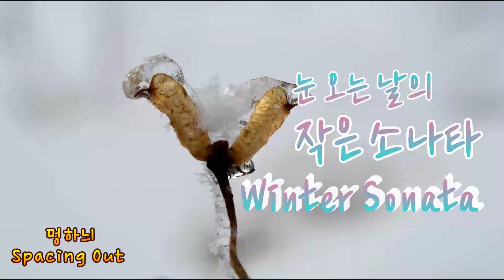눈 오는 날의 작은 소나타 | Winter Sonata